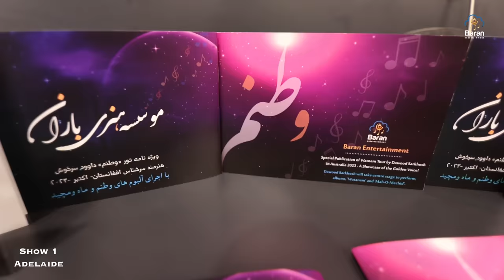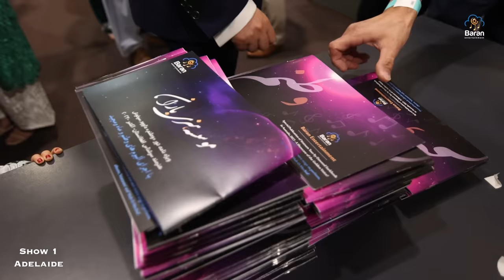D.Sarkhosh Aus Tour 2023 | Adelaide- Brisbane highlight | Baran Entertainment Australia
A short report from the two first concert of Dawood Sarkhosh Australia tour 2023. the will take you in short trip of what happened in the shows in Adelaide and Brisbane.

📍 Adelaide Concert Highlights:
The enchanting night in Adelaide was filled with soul-stirring melodies, captivating rhythms, and the magnetic presence of Dawood Sarkhosh. Audiences were transported to a world of musical magic, experiencing the fusion of traditional Afghan music with contemporary flair. From heartwarming ballads to energetic beats, Adelaide witnessed an unforgettable musical odyssey

📍 Brisbane Concert Extravaganza:
Brisbane was ablaze with energy as Dawood Sarkhosh graced the stage, creating an electrifying atmosphere. The concert in Brisbane was a true celebration of cultural diversity, with fans coming together to revel in the beauty of Afghan music. Sarkhosh's artistry resonated through the venue, leaving an indelible mark on the vibrant city.

🌟 Highlights Include:
✓ Masterful musical performances by Dawood Sarkhosh and the accompanying ensemble.
✓ Fusion of traditional Afghan tunes and contemporary sounds.
✓ Emotional and uplifting moments that touched the hearts of the audience.
✓ A diverse and enthusiastic crowd, reflecting the universal appeal of Sarkhosh's music.

🎥 Watch the Recap Video:
Experience the magic of the concerts in Adelaide and Brisbane by watching the recap video!